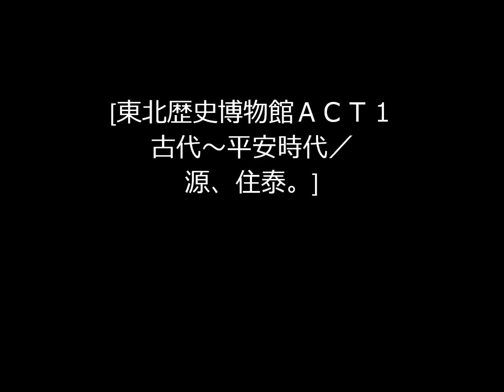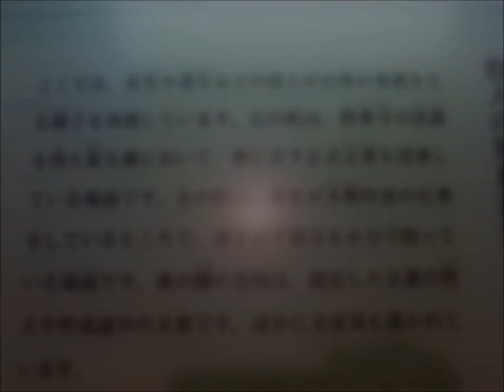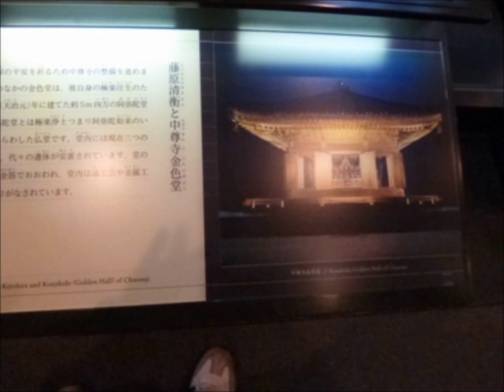東北歴史博物館写真集Ⅰ／源、住泰。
これらの写真集は２０１５．８．８に東北歴史博物館を訪れた時のもので、古代から平安時代までのものを適当にピックアップしたものです、よろしければご覧ください。源、住泰でした。